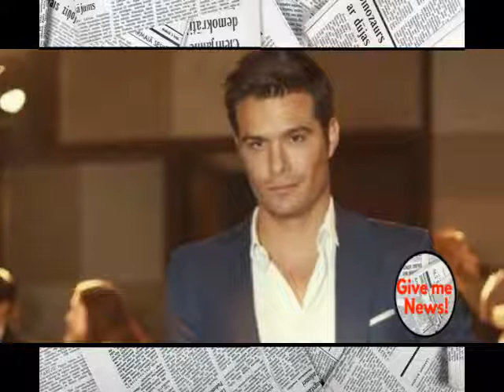Brandon Peniche se sumaría a las filas de TV Azteca!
Se dice que el actor Brandon Peniche está por sumarse a las filas de TV Azteca.

Para los micrófonos de "Fórmula Espectacular", Peniche aseguró "por el momento no puedo decir nada hasta que firme.

Se considera una persona bendecida y considera que era el mejor momento para moverse.

En tanto, se dijo agradecido con Televisa empresa a la que amo y considera su casa.